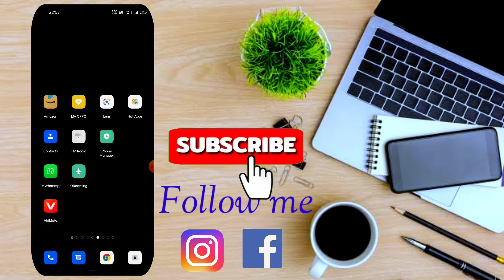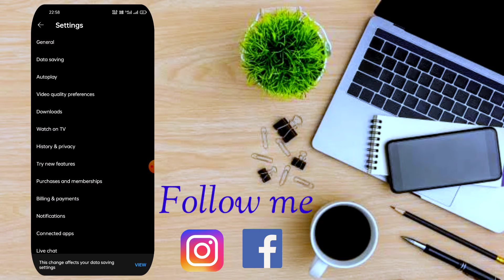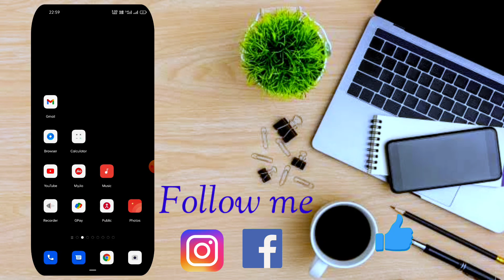Youtube me autoplay video ko band kaise kare l How to stop autoplay video on youtube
Youtube me autoplay video ko band kaise kare
 How to stop autoplay video on youtube

Youtube me autoplay video ko kaise band kare

Youtube me autoplay video stope kaise kare

Youtube ke autoplay video ko kish traha se band kare

Autoplay video turn off kaise kare
Autoplay video kaise band Kare

Youtube me autoplay ko band karna shikhe

How to stope autoplay video on youtube

Aajao Youtube me autoplay video ko kis tarah se band Kiya jata hai bahut aasan se Sikhate  Hai video ko skipe mat kijiega video ko pura dekhiyega  aapko  samajh me bahut aasan se shikh shakte hai video ko pura dijiyega aapko bahut achcha se samaj me ajaayega